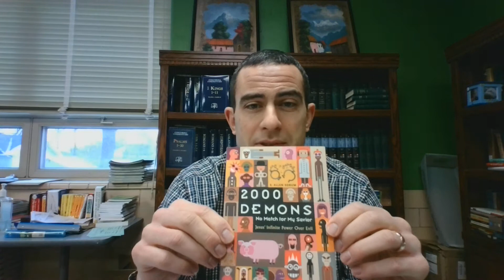A Roaring Lion - Video Devotion - 1 Peter 5:8-9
On a recent trip to the zoo, we heard the lions roar. What a chilling sound! I'm glad I don't live in a place where wild lions can catch me and eat me. Except, I do. Actually, the Bible compares the devil to a roaring lion who is always looking to devour you and me. That's scary to think about. This is why we need Jesus! Here's the Bible's encouragement: "Be alert and of sober mind. Your enemy the devil prowls around like a roaring lion looking for someone to devour. Resist him, standing firm in the faith" (1 Peter 5:8-9).